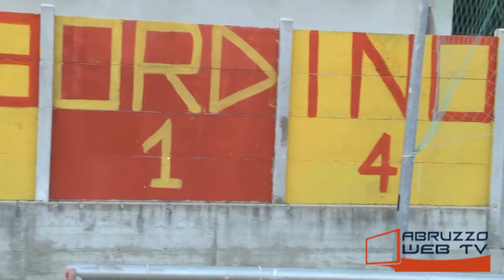Calcio il Casalbordino si aggiudica il Memorial Racciatti 190815